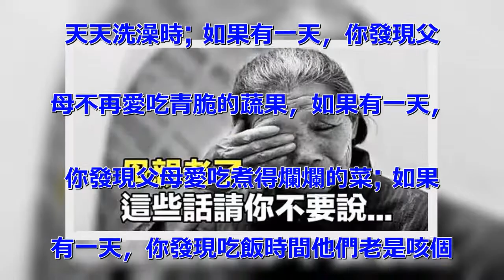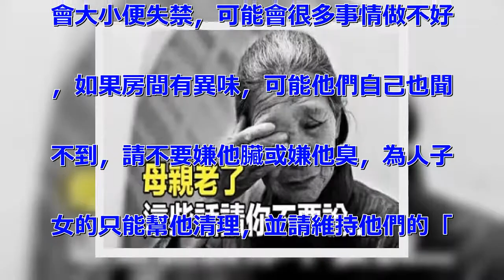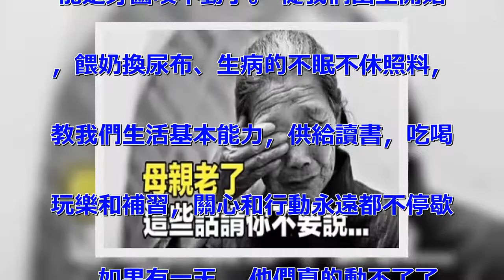父母老了，這些話請你不要說…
不管他們是否養育過你，至少母親曾十
月懷胎並把你生到這個世界上，能看到
這世界的一切，美的、丑的、惡的、好
的，都是上帝和父母賜予你的，不要做
會讓自己後悔的事，請好好對自己的父
母，不要等到他們不在了，才懂得珍惜
。那時！一切就再也來不及了。記住，
永遠不要對父母說這十句話！: 1.
好了，好了，知道，真羅嗦！(可憐天
下父母心，父母的「羅嗦」其實是一種
幸福。) 2.有事嗎，沒事?那掛了
啊。(父母打電話，也許只想說說話，
我們能否明白他們的用意，不要匆忙掛
了電話?) 3.說了你也不懂，別問
了!(他們只是想和我們說說話) 4
.跟你說了多少次不要你做，做又做不
好。(一些他們已經力不能及的事，我
們因為關心而制止，但不要這樣讓他們
覺得自己很無用。) 5.你們那一套
，早就過時了。(父母的建議，也許不
能起到作用，可我們是否能換一種回應
的方式。) 6.叫你別收拾我的房間
，你看，東西找都找不到!(自己的房
間還是自己收拾好，不收拾，也不要拂
了老人的好意。) 7.我要吃什麼我
知道，別夾了!(盼著我們回家的父母
總想把所有關心融在特意做的菜里，我
們默默領情就好。) 8.說了別吃這
些剩菜了，怎麼老不聽啊!(他們一輩
子的節約習慣，很難改，讓他們每次盡
量少做點菜就好。) 9.我自己有分
寸，不要老說了，煩不煩。 10.這
些東西說了不要了，堆在這裡做什麼啊
! 突然想到了自己的母親，不禁黯然
淚下，突然很感動，很想哭，為了孩子
健康快樂成長，爸爸媽媽付出了很多。
可是我們又為了父母做了什麼呢?你留
意過父母的變化嗎? 你留意過自己的
父母嗎? 你關心過你自己的父母嗎?
 如果有一天，你發現父親的花草樹木
已漸荒廢，如果有一天，你發現家中的
地板衣櫃經常沾滿灰塵; 如果有一天
，你發現母親煮的菜太咸太難吃，如果
有一天，你發現父母經常忘記關瓦斯;
 如果有一天，你發現老父老母的一些
習慣不再是習慣時，就像他們不再想要
天天洗澡時; 如果有一天，你發現父
母不再愛吃青脆的蔬果，如果有一天，
你發現父母愛吃煮得爛爛的菜; 如果
有一天，你發現吃飯時間他們老是咳個
不停，千萬別誤以為他們感冒或著涼(
那是吞咽神經老化的現象)； 如果有
一天，你發覺他們不再愛出門…… 我
要告訴你，你要警覺父母真的老了，器
官已經退化到需要別人照料了。 每個
人都會老，父母比我們先老 我們要用
角色互換的心情去照料他們，才會有耐
心，才不會有怨言，當父母不能照顧自
己的時候，為人子女要警覺，他們可能
會大小便失禁，可能會很多事情做不好
，如果房間有異味，可能他們自己也聞
不到，請不要嫌他臟或嫌他臭，為人子
女的只能幫他清理，並請維持他們的「
自尊心」。 當他們不愛洗澡時，請抽
空定期幫他們洗身體，因為縱使他們自
己洗也不可能洗乾淨，當我們享愛食物
的時候，請替他們準備一份大小適當，
容易咀嚼的一小碗，因為他們不愛吃可
能是牙齒咬不動了。 從我們出生開始
，餵奶換尿布、生病的不眠不休照料，
教我們生活基本能力，供給讀書，吃喝
玩樂和補習，關心和行動永遠都不停歇
。 如果有一天， 他們真的動不了了
， 角色互換不也是應該的嗎? 為人
子女者要切記， 看父母就是看自己的
未來，孝順要及時， 樹欲靜而風不止
，子欲養而親不在。